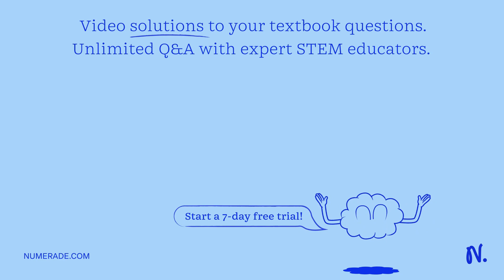Which is the key attractive force that must be overcome for a ketone to boil, and transition from l…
Which is the key attractive force that must be overcome for a ketone to boil, and transition from liquid to gas? dipole-dipole interactions instantaneous dipole-dipole interactions (IDDI) ionic bonds hydrogen bonds localized pi bonds both sigma and pi bonds

DiscoverthePowerofLiquids:BoostYourHealthandWellnessToday!